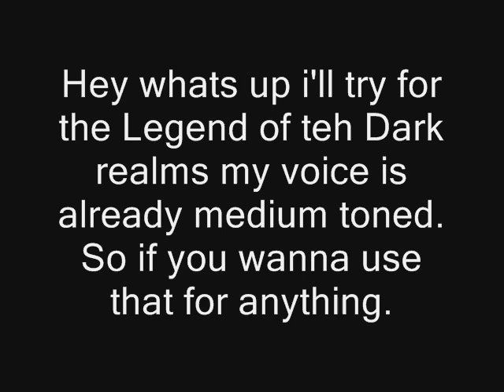Dark Legends Tryout Feat "Luigi marth and falco"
I go ahead and try out for Luigi, Marth and Falco.

PS: I will use a better microphone when i'm actually recording. The one I'm using is garbage, and I will only use it for auditions. Second my voice slipped on luigi's "ass" line lol.